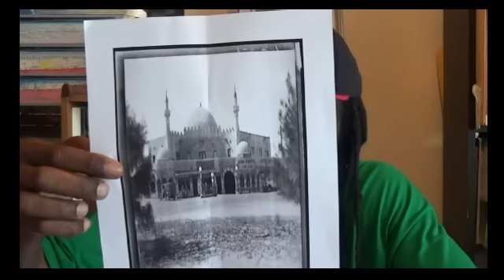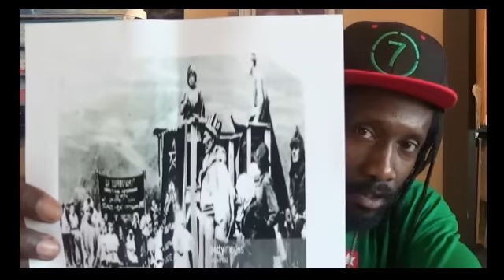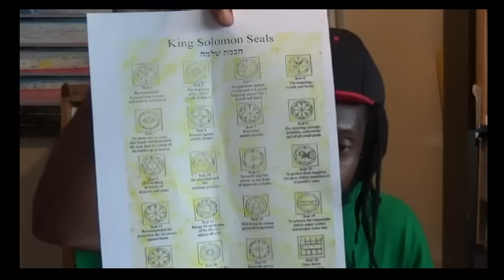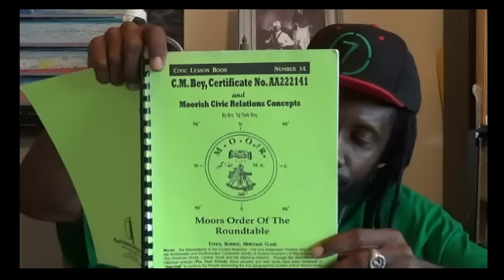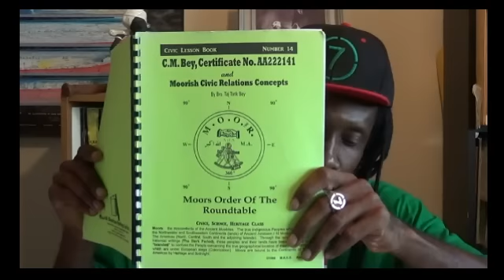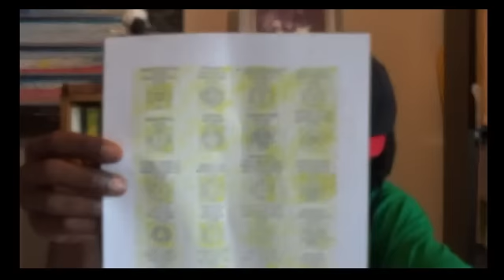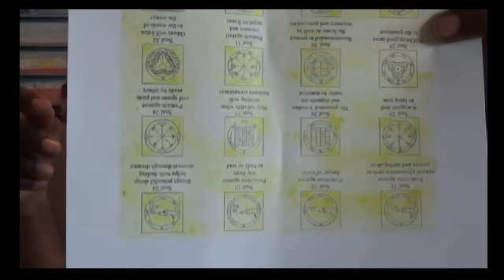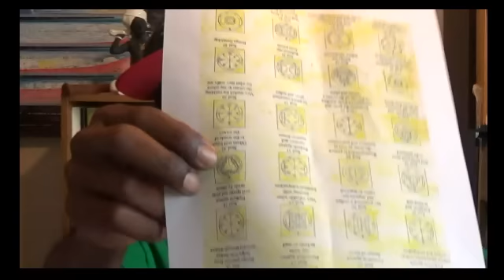Canaanland Moors Solomon, Sarahites and Sigil Magik